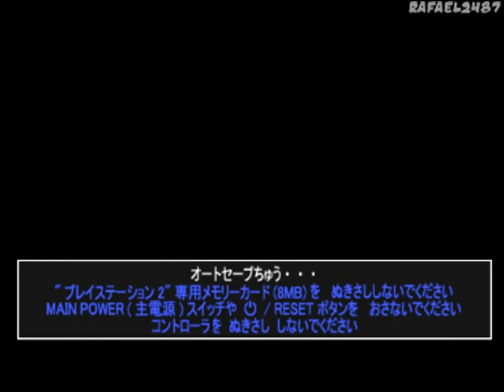Kamen Rider Blade PS2 (Blade Mode) HD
This is Kamen Rider Blade for the Playstation 2 It features
Riders from the Blade Universe Kamen Rider Blade Garren
Chalice Leangle Jack form Blade King form Wild Chalice.
(仮面ライダー剣（ブレイド) (プレイステーション2)
You can find more Kamen Rider Blade PS2 in my Channel,
Playable Characters in Kamen Rider Blade
Kamen Rider Blade Normal, Jack form, King form, Garren
Jack form, Kamen Rider Chalice Normal, Wild Chalice,
Kamen Rider Leangle, Locust Undead, Deer Undead,
Trilobite Undead, Jaguar Undead, Orchid Undead, Boar Undead,
Eagle Undead, Caucasus Beetle Undead Bat Undead,
Zebra Undead, Spider Undead, Peacock Undead Plant Undead,
Moth Undead, Centipede Undead, Tarantula Undead Joker
The Video is for Gameplay testing only, Content of the Video is